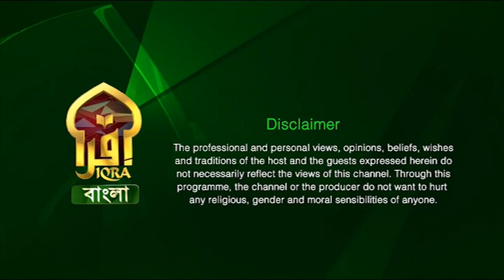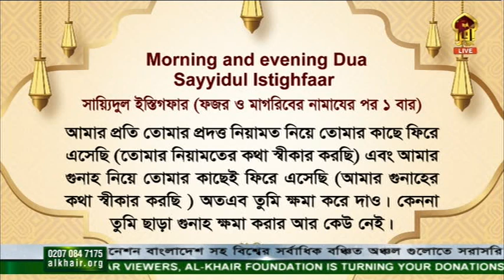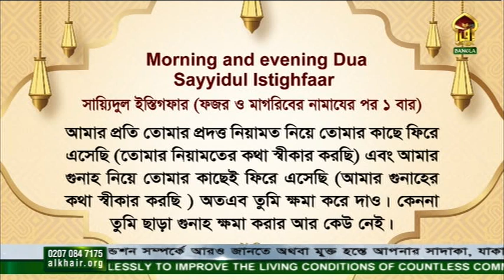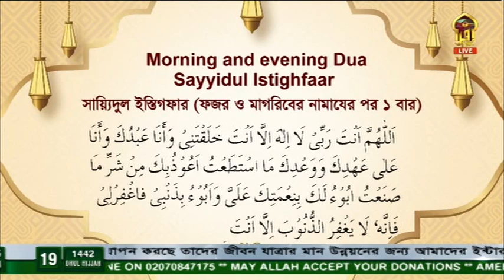Masnoon Dua II দোআ : (৭) সকাল সন্ধ্যার দোআ ,সাইয়েদুল ইস্তেগফার 29072021 II By Mufti Syed Riaz Ahmed